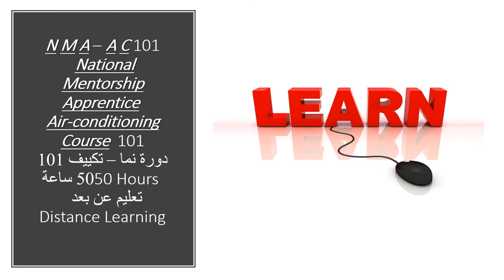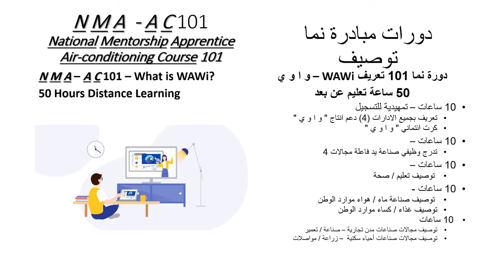WAWi Credit Cards كرت ائتماني واوي V 1 5min 5 دقائق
أذا كنت من رجال الامن
وانت متقاعد عسكري ام مدني
استفيد من هذا الكرت الاتماني
"و ا و ي - W A W i"
مدة 20 ساعة
ترأس فريق عمل عن بعد
عدد 20 موظف وموظفة
تدرج وظيفي صناعة يد فاعلة
في برنامج
" ت و ص ي ف "
وبادر في التسجيل
من ادارة قناة فريقك
دورة مجانية 10 ساعات
في اسبوعين
تواصل معنا
بعد قبولك ستتمكن
20 متدرب من نفس مدينتك
200 متدرب من 10 أحياء في مدينتك
على الواتس
على واتس مبادرة نما العالمية
سجل في مجموعة
توصيف رجل امن
ارسل برسالة صوتية
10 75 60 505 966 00
من مصر أو غيرها اتصل بالولتس -  رسالة مكتوبة مع الصوت ابعثها على
اترك المعلومات التالية
اكتب وتحدث وارسل

8 صباحا الى الساعة 9 مساءا - توقيت لندن
اسمك حسب الهوية الوطنية
اسم المدينة
اختار ساعة التدريب و العمل من البيت
اسم الحي السكني
بين الساعة

ولم تحصلي على وظيفة رسمية في التعليم العام
11 صباحا الى - 12 مساءا - توقيت مكة المكرمة
10 صباحا الى -  11 مساءا توقيت مصر

سارعي بالتسجيل

أذا كنت من المعلمات ولديك مؤهل تربوي
استفيدي من هذا الكرت الاتماني
مدة 20 ساعة
عدد 20 موظفة

وبادر في التسجيل
في برنامج
في اسبوعين

بعد قبولك ستتمكن
20 متدربات من نفس مدينتك
200 متدربة من 10 أحياء في مدينتك
تواصل معنا
على الواتس

ارسل برسالة صوتية
سجل في مجموعة
توصيف رجل امن

اختاري ساعة التدريب و العمل من البيت
من مصر أو غيرها اتصل بالولتس -  رسالة مكتوبة مع الصوت ابعثيها على
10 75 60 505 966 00
اتركِ المعلومات التالية
اكتبِ وتحدث وارسل

10 صباحا الى -  11 مساءا توقيت مصر
اسم المدينة

بين الساعة
اسم الحي السكني

8 صباحا الى الساعة 9 مساءا - توقيت لندن
11 صباحا الى - 12 مساءا - توقيت مكة المكرمة